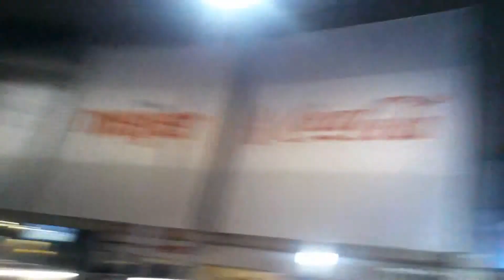Iron Maiden Book of Souls Detroit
Book of Souls at The Palace of Auburn Hills